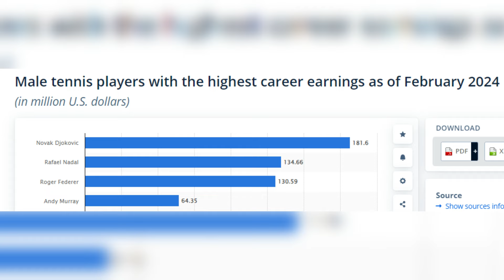Roger Federer: The Bad Boy Who Became a Legend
Buckle up for the story of Roger Federer: from fiery junior to graceful champion. This video dives into his early days, where his talent was undeniable but his temperament could be explosive. Witness his transformation from a hothead to a composed maestro, maturing into a global icon revered for his sportsmanship. We'll explore how he channeled his intensity into breathtaking tennis, becoming a record-breaking legend who continues to inspire generations.